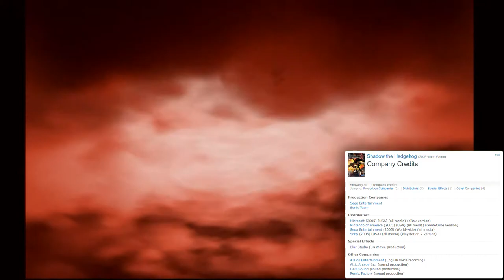The Ultimate Ringo | Coyote Learns Shadow the Hedgehog - Part 1 [G4E1]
A lifelong table-top role player (c’est moi) learns to play video games... with a lifelong video gamer kibitzing. Hijinks ensue.

[Tragically, right now there is no official release of this game to support.
Please let us know if that changes and we will put a link to it here.]

We had some mic issues, and we thank you for your understanding. Also, our new green screen is verra smol.  ;{D¬

Nintendo, for all the Sonic madness. All of it.
Beretta, for all the good times.
Robert Blake, for all the Beretta.
Whoever made the awesome typing gif.
David Hasselhoff, for putting his heart into everything he has ever done.
JK Rowling, for Harry Potter (but not for the transphobia, please).
Th3 Australian Gam3r, for the Harry Potter footage.
Nintendo, for the Persona games.
Toni Serra Mercadal, for the Darth Shadow the Hedgehog image. With our apologies.
Jim Henson and Frank Oz, for everything muppet.
Cyberman65, for the Sonic Adventure 2 footage.
Red River Digital, for the meme re-enactment.
xxxsonicmusicxxx, for the clip of Maria’s death.
Censored Gaming, for referencing it so we could find it.
The Cash Money Demons, for assembling that 3-ring gun binder so long ago.
Blurs Studio, for this game’s cut scenes and for their self-sacrifice for the first Sonic movie. 8**(
Marza Animation Planet, for their work on Sonic Released.
Wizeman the Wicked, for being inescapable.
Genowhirl70, for the animation; and anjaroid, for the audio of the Obama / Emeralds meme.
Marvel Comics and Walt Disney, for the Avengers movie.
Chris Evans, for bringing Captain America to life.
Square Enix, for Kingdom Hearts.
Just a Pancake, for “Okay, I believe you.”
Insomniac Games and Sony, for Spyro.
Ringo Starr and the other Beatles, for all the great times with a great little band.
Bill Gates, for the endlessly rapacious monolith-like phenomenon that is Windows.
Chris Claremont and Bob McLeod, for the New Mutants.
Nibroc-Rock, for the G.U.N. soldier image.
Matt Groening, for Futurama and Life In Hell.
BlobVanDam, for Jar Jar’s End.
Turman-Foster Company and United Artists, for Caveman.
LazyPurple, for the ‘How It Feels…’ series.
bellypebbles, for the Shadow x Shrek art.
CocheseUGA, for the Sonic game cover art.
The entire Sonic fandom, for all the great art in general.
Andrew Louis, for the Evolution of Sonic Losing Rings.
Hannah Barbara, for the endless child-friendly drug humour that was Scooby Doo.
Orpheusftw, for the Misadventures of Skooks.
Sonicretro.org, for the list of all possible Shadow paths.

Timestamps:
0:00 Intro
0:48 Discussion
3:37 Game Start
4:30 Opening Music Video
6:20 Main Menu
7:26 First Cutscene
9:32 Stage 1: Westopolis
26:14 Black Out
26:24 Stage 1: Westopolis Redux
42:04 Victory!
42:30 Second Cutscene
43:38 Third Cutscene
44:28 Outro